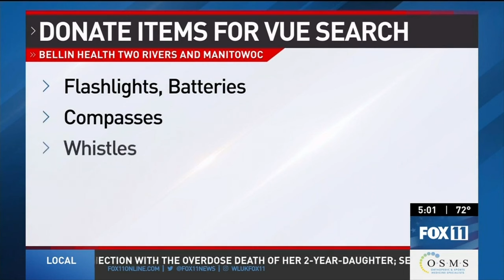Elijah Vue search expands after 3 weeks; supply donation drive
As an Amber Alert for 3-year-old Elijah Vue marks three weeks, search efforts are expanding in Northeast Wisconsin. Meanwhile, Jackie Damiano of Two Rivers has begun a supply drive for searchers, with the help of her employer, Bellin Health.